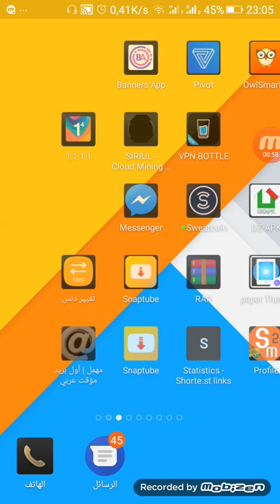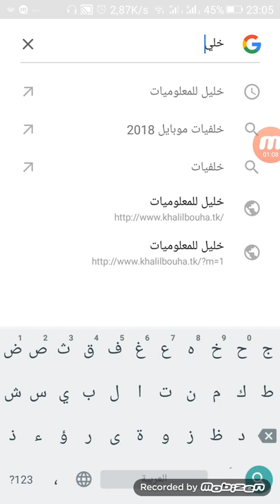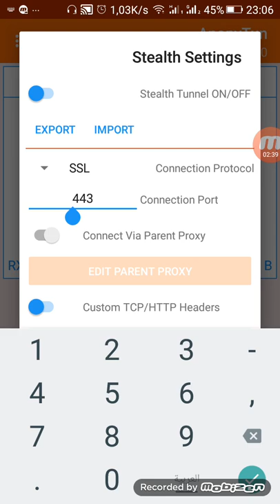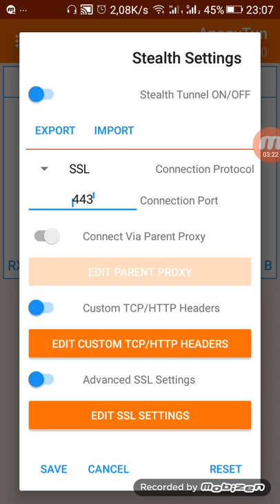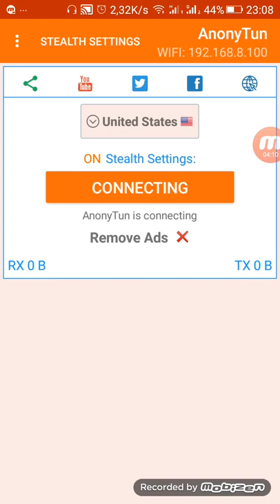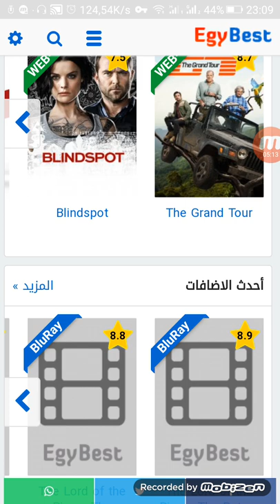الطريقة الوحيدة فتح جميع ثغرات مودام 4GLTE بعد نفذ 15Go تصفح جميع المواقع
بسم الله الرحمان الرحيم و الصلاة و السلام على اشرف المرسلين

أقدم لكم في الفيديو كيفية فتح ثغرة مودام 4 glte بعد نفاذ الكمية المتاحة و هي 15GO حيث تم حضر تطبيق SUPREMO VPN  2 و لهاذا أقدم لكم الحل الثاني و هو تطبيق Anonytun .. تجدونه في متجر Googlte play 😍
و أرجو أنكم إستفدتم من الشرح 💕

phone call numbers,phone number,transférer des numéros de téléphone,numéros de téléphone,numéros d'appel téléphonique,ارقام الهاتف,طريقة نقل ارقام الهاتف,ارقام سجلات الهاتف,كيفية نقل ارقام الهاتف الى هاتف اخر,نقل ارقام الهاتف بدون كرت الذاكرة,نقل ارقام الهاتف مع الحفظ السحابي